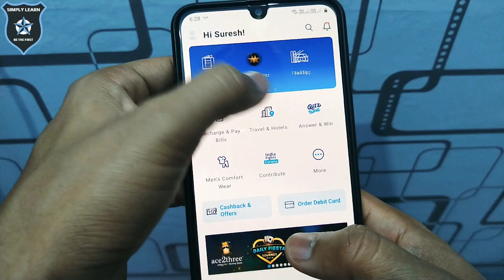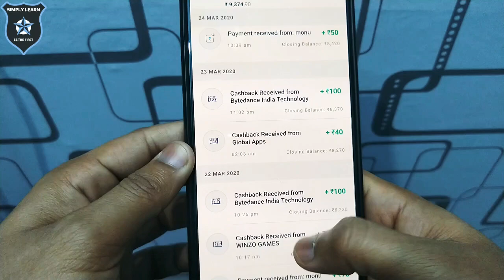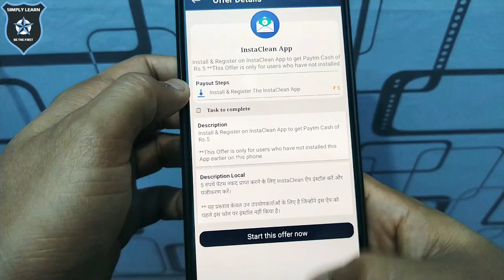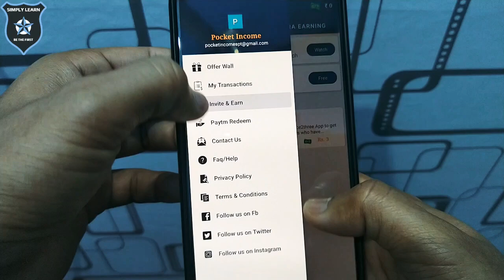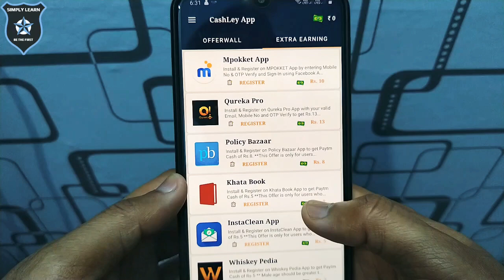New Earning App launch 2020 || ₹100 Free Daliy Paytm Cash Unlimited Time || Best Earning Apps 2020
New Earning Apps 2020 || ₹450 Free Daliy Paytm Cash || Best Earning Apps 2020
New Earning Apps 2020 || ₹130 Free Paytm Cash || Best Earning Apps 2020